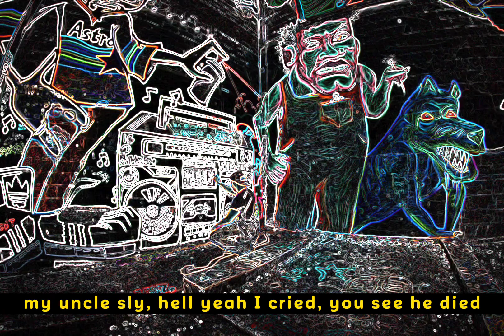PhilGoodx7 - Play Dat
PhilGoodx7 - Play Dat visualizer
Filmed and Edited:  Me lmao